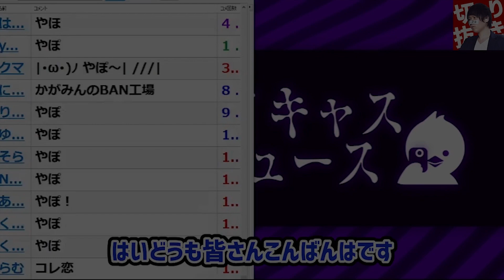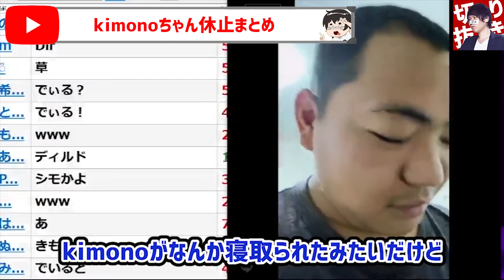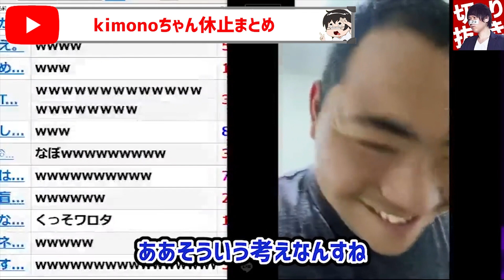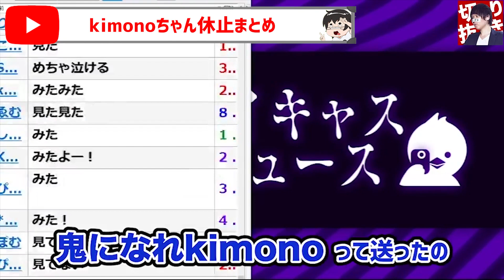【コレコレ】※ Kimonoちゃん 休止まとめ※過疎配信者に彼女寝取られ号泣するKimonoと煽るポケカメン…Kimonoが復讐の鬼に【2021/9/25】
【目次】
 00:00 Kimonoちゃん休止の理由についてコレコレさんが語る
 05:35 Kimonoちゃん（仮）出演
 08:08 ポケカメン（キヨミズ）がKimonoちゃんを煽り倒す
 09:30 なあぼう（キヨミズ）がKimonoちゃんとポケカメンを煽る
 10:54 後日・・・再びコレコレさんのツイキャスにて

編集者から一言👇
Kimonoちゃんが理由も言わず休止していた中で倭国の方々が非常に心配されているのを拝見していた中、Kimonoちゃんが復活したようなのでよかったです！
Kimonoちゃん休止の理由を知りたい方は以下の動画を視聴してください。

絶賛販売中！

オススメ動画はこちら↓
【ツイキャス】ぷぅさん絶縁状態2年ぶりの登場！？ぷぅさんの罵倒によりKimonoちゃんがフルボッコ… ※ぷぅさん出演シーン ノーカット放送※ ぷぅさん

【最新ツイキャス】コレコレさん所属事務所ライバー退社確定！？不満爆発で〇〇さえ解決したらライバーともおさらばだ！

【コレコレ最新暴露】※字幕付き※UUUM鎌田社長スキャンダル暴露が関係者の圧力により生放送中止に…